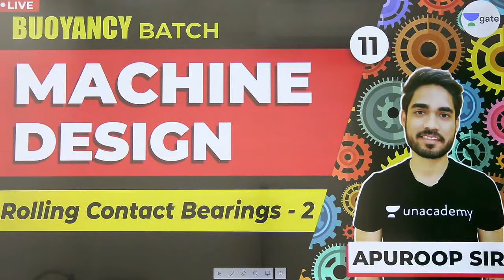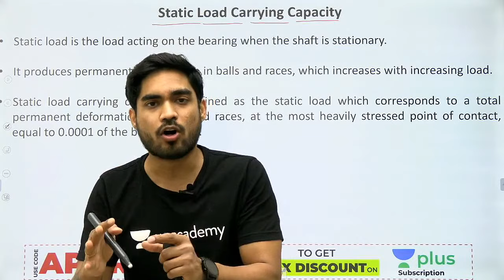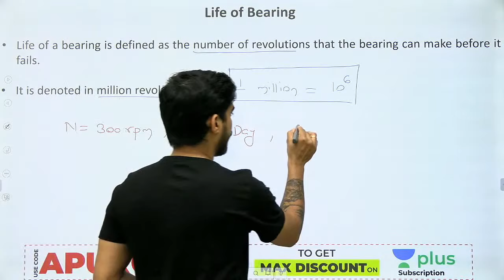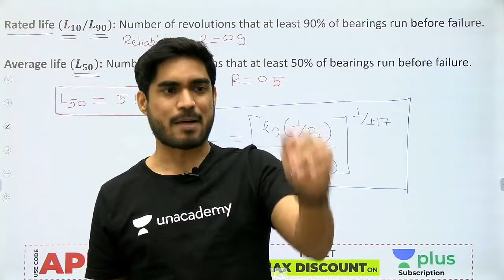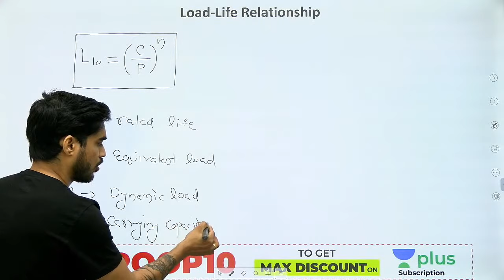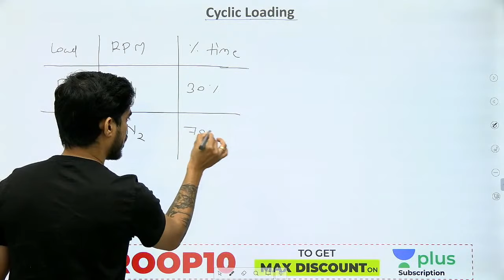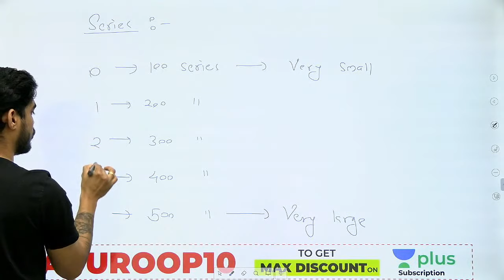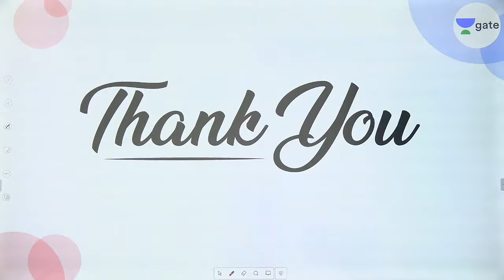Rolling Contact Bearings - 2 | Machine Design | Lec - 11 | GATE 2021 ME Exam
Prepare Machine Design for GATE Mechanical Engineering Exam. In this lecture, Rolling Contact Bearings from Machine Design is covered by Apuroop Sir.

In this live lecture, You will get to know:
1) How to Prepare Machine Design?
2) Machine Design Preparation Strategy
3) Rolling Contact Bearings in Machine Design

1. One Subscription, Unlimited Access
2. Learn from your favourite teacher
3. Real-time interaction with a teacher
4. You can ask doubts in the live class
5. Limited students
6. Download the videos & watch offline